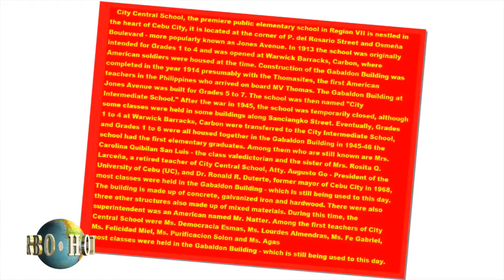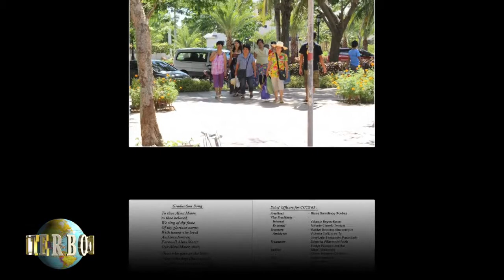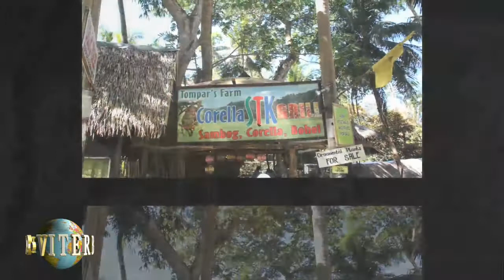CCS65newSLIDES MAY4-2013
GRAND REUNION 2013